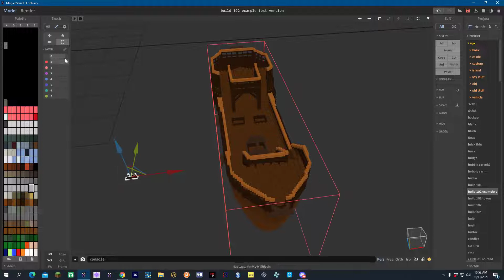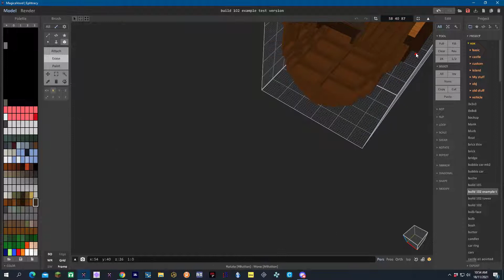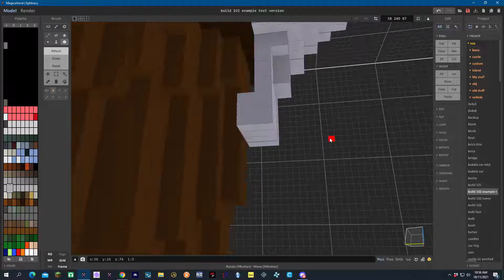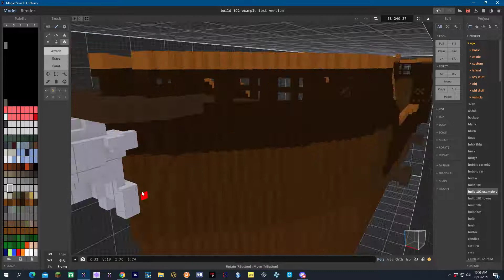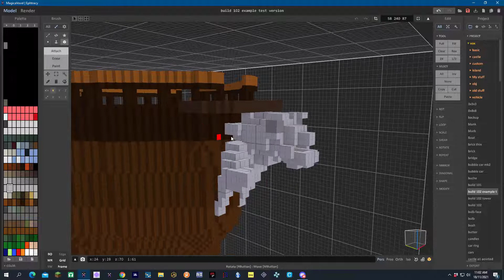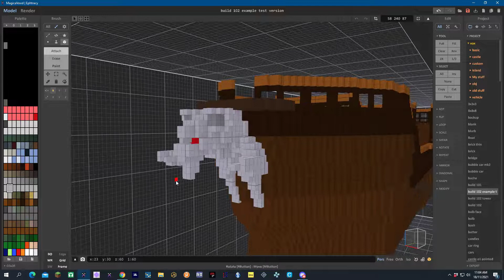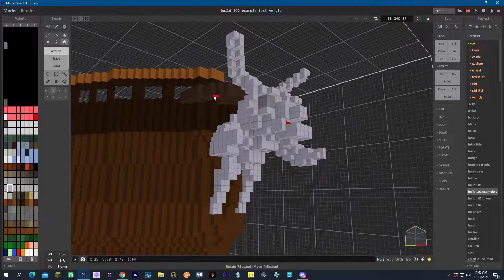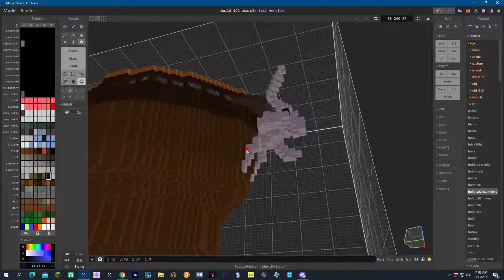Magicavoxel - Detailing a ship for - Teardown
Adding detail in Magicavoxel to my Teardown ship. Had no idea what detail I was adding to my ship but ended up creating this.